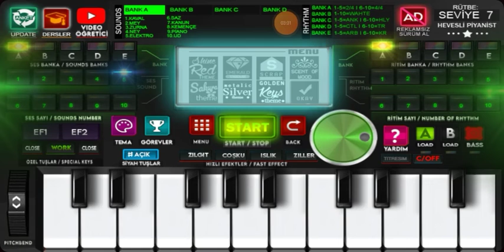Bukê - Hozan Şêxo - Elektro (R-ORG) 🎹🎹🎶